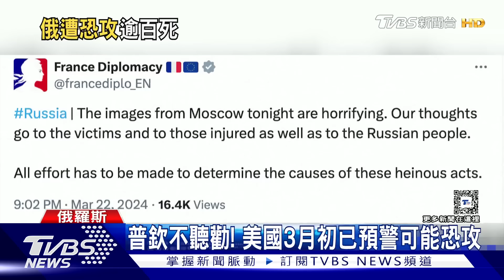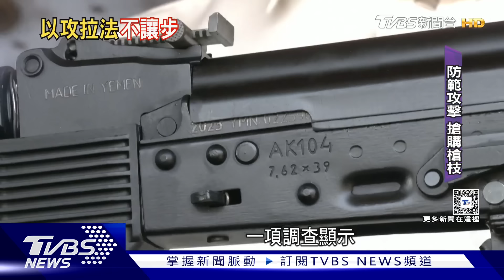投手榴彈再掃射 ISIS-K恐攻俄羅斯逾百死「新仇舊恨」｜俄烏戰不停Podcast#218｜俄烏每日一聞｜TVBS新聞｜20240323@TVBSNEWS01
莫斯科的「克洛庫斯音樂廳」，發生恐怖攻擊，目前為止已經造成超過115人死亡！事發當時，音樂廳內外槍聲大作，而且恐部分子甚至縱火，導致音樂廳陷入火海。目前知道恐怖組織「ISIS」(伊斯蘭國)坦承犯案。